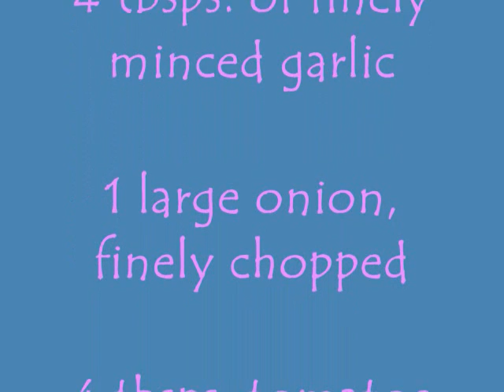MY SKINLESS LONGGANISA PART1/ REQUESTED By Babes1921 CHANNEL/ 👩‍🍳iCookiTravel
👩‍🍳Longganisa is a FILIPINO  native sausage. The seasonings vary depending on the regional origin. This was a request by one of my YOUTUBE family…Babes1921 channel,
Kabsat, as what I’ve promised to you hoping will help you a lot. Love yeah, Dolly here….
I know her through youtube. She’s also Ilocana, but base in London at the moment, maybe because of her job.